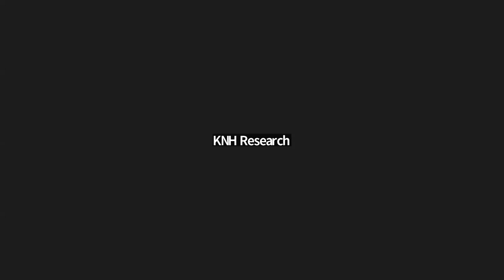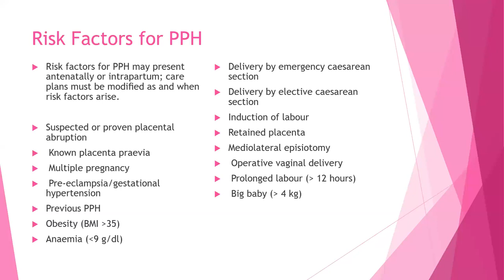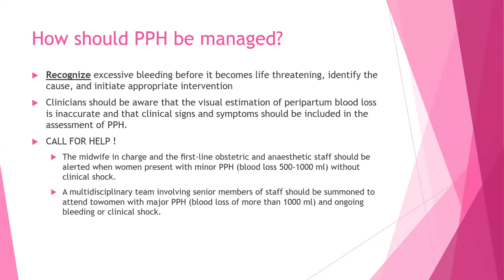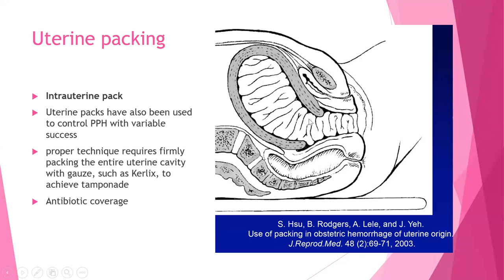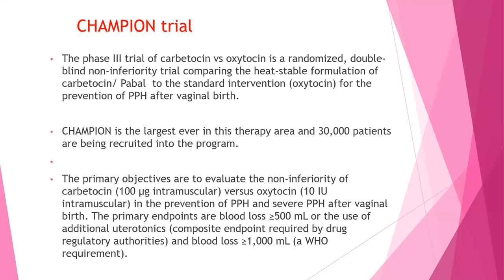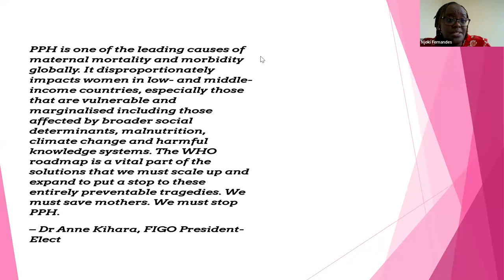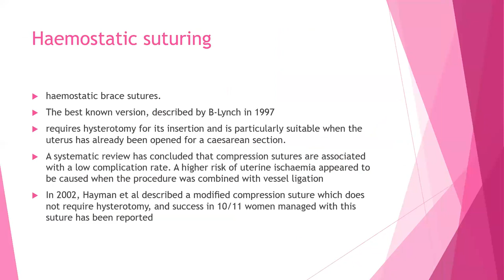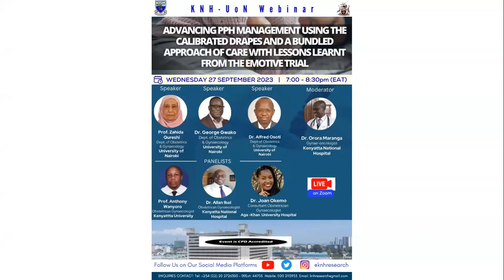A Road Map to Combat Post Partum Hemorrhage Between 2023 - 2030